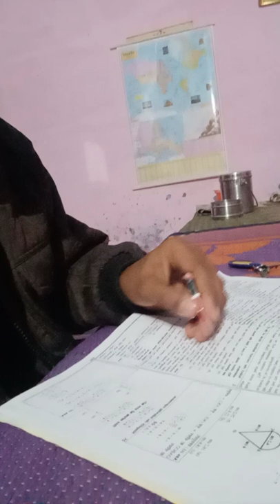life of straggle